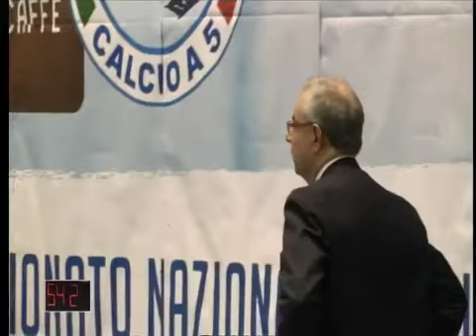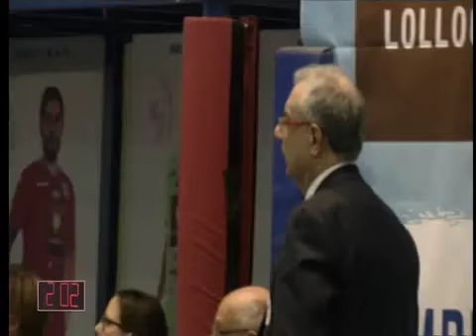BAILEY, Jasmine Napoli San Martino 22 01 17